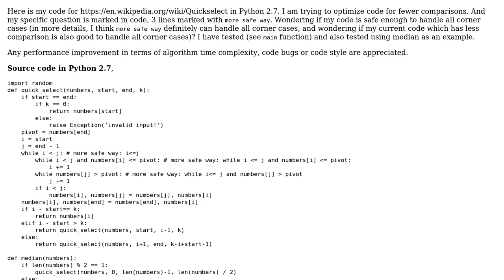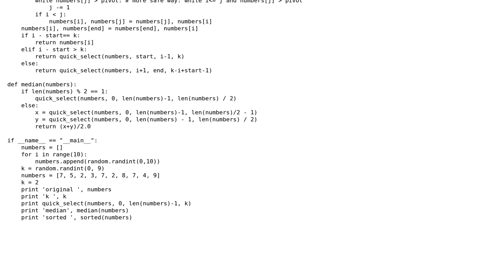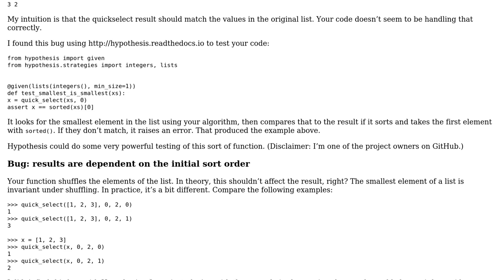Code Review: Quick select the kth smallest value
With thanks & praise to God, and with thanks to the many people who have made this project possible! | Content (except music & images) licensed under CC BY-SA | Music | Images & others | With thanks to user Lin Ma user alexwlchan user 200_success and the Stack Exchange Network Trademarks are property of their respective owners. You are responsible for your own actions.